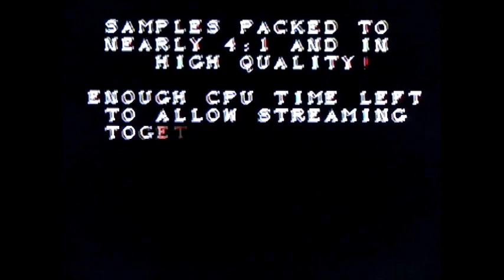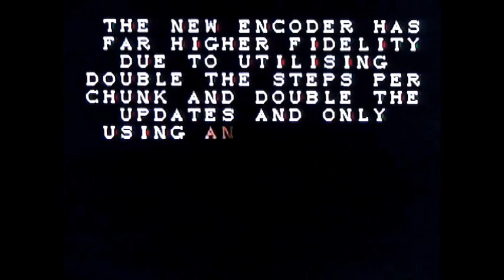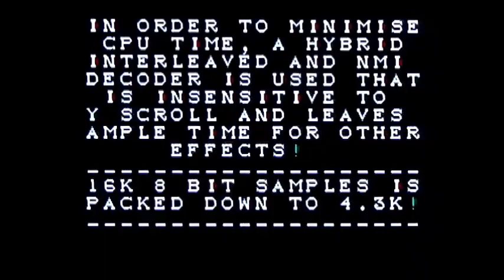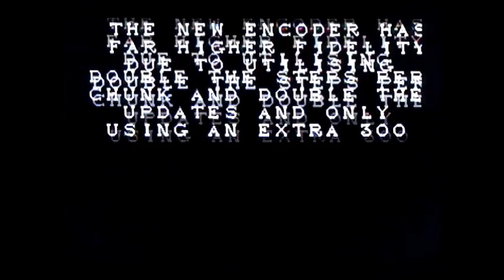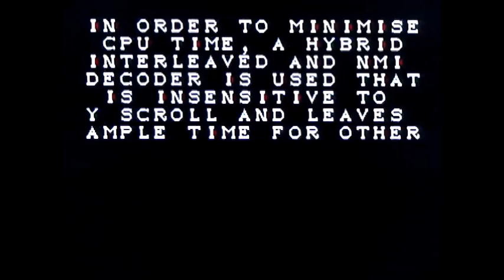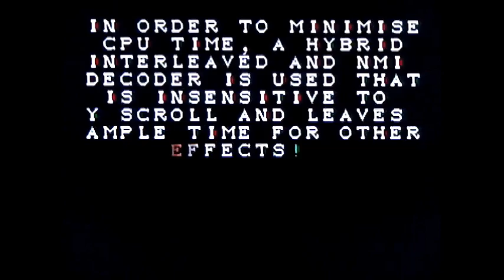C64 DEMO - SSDPCM2V3 16KHZ / ALGOTECH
REAL HARDWARE -  C64c + 1541 II